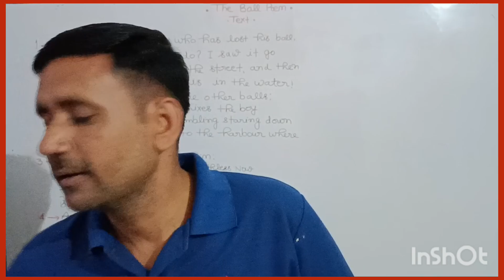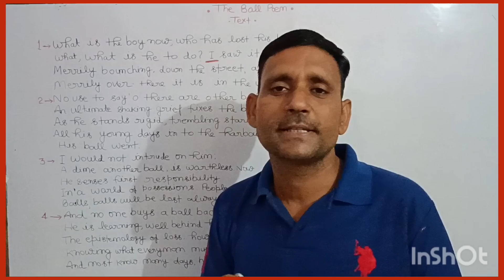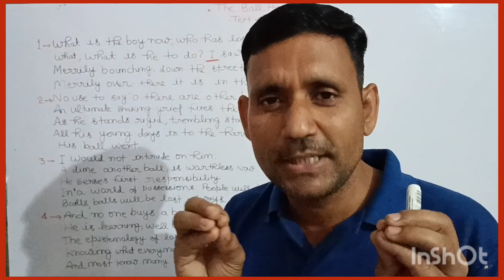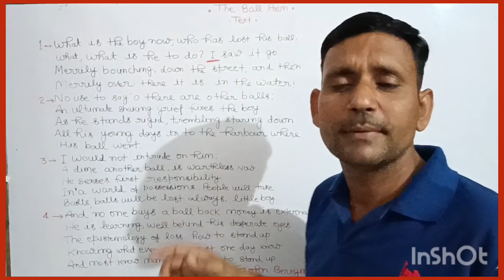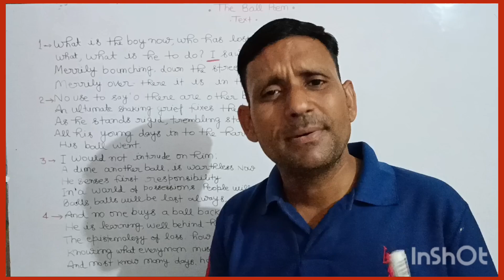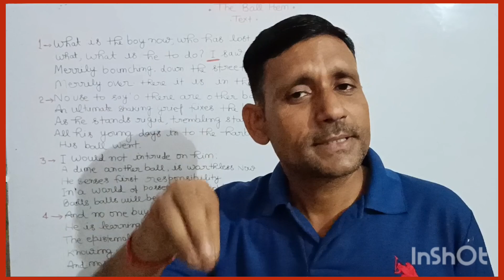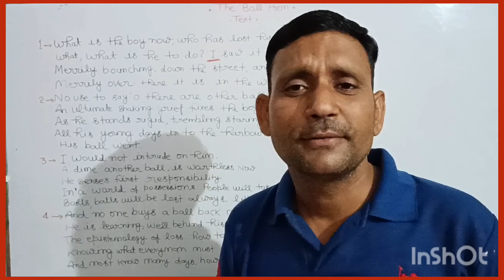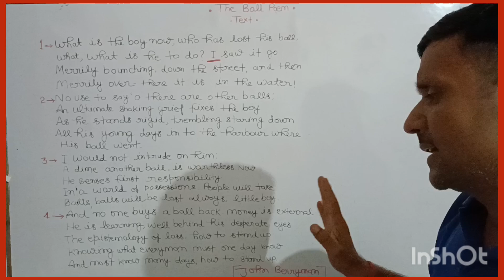Class 10| English|First Flight|Poem| The Ball Poem| Full Explanation|inhindi ##